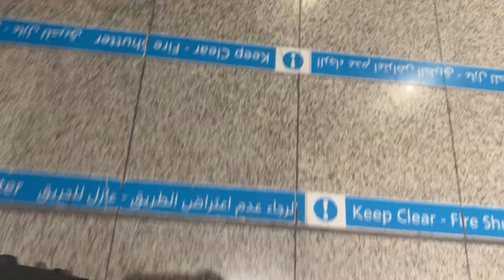Goimg to UAE as a studemt from bangladesj